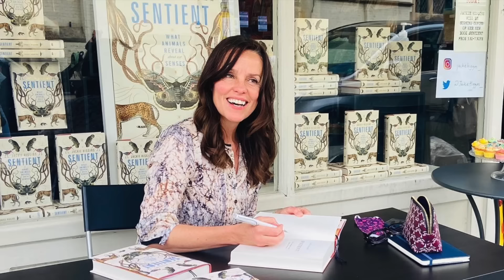MENTIRA que CREÍSTE todo TU VIDA! No tenemos 5 SENTIDOS, tenemos MÁS de 12!